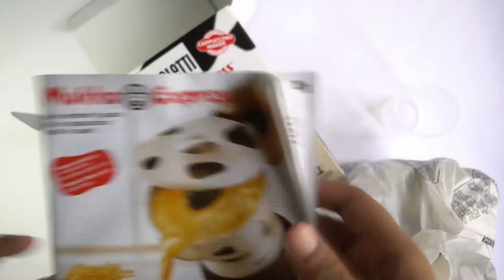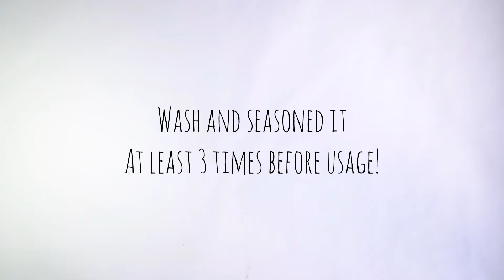The Bialetti MUKKA Express (Unboxing) & How to use it.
The unboxing video of the Bialetti Mukka Express 2 cups.

It's a beautiful variation of the classic Bialetti Express, the World most used stovetop espresso maker.

And include in the video a simple easy guide on How to Use it.

If you're in Malaysia and interested to get this Bialetti Mukka Express, checkout Bunamarket link below as they have it with a great offer price now.